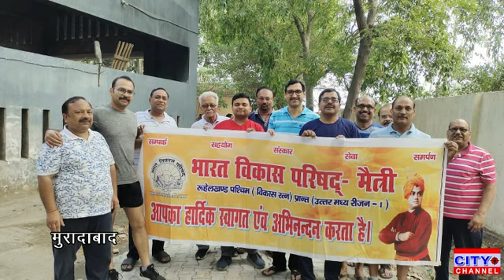भारत विकास परिषद मैत्री के तत्वाधान में विश्व पर्यावरण दिवस पर वृक्षारोपण कार्यक्रम आयोजित